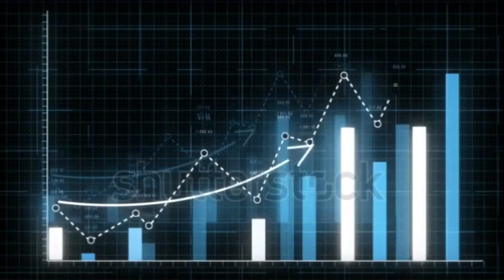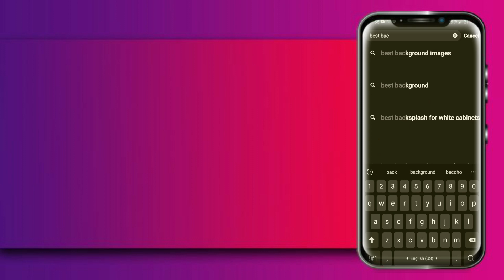How to Find HD Thumbnail | HD Thumbnail Kaha se Paye | BEST HD THUMBNAIL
YOUR DOUBTS,

video viral kaise kare 2023, video viral kaise kare youtube mein,
youtube shorts video viral kaise kare, youtube video viral kaise kare
How to increase thumbnail quality
, How to make hd thumbnail,
Increase thumbnail quality,
Sach tech, Thumbnail,
Thumbnail Quality,
Thumbnail Quality kaise badhaye, Thumbnail Quality kaise increase karte hai, Thumbnail Tutorial,
Viral thumbnail,
how to make thumbnail in hd quality
creaview
how to make professional thumbnail
best HD thumbnail kaise banaye
how to get hd thumbnail youtube
find hd thumbnail kaha se paye youtube, find hd thumbnail kaha se paye youtube se, find hd thumbnail kaha se payer